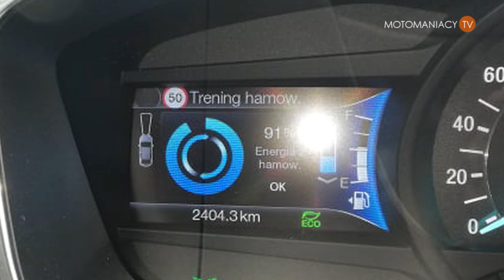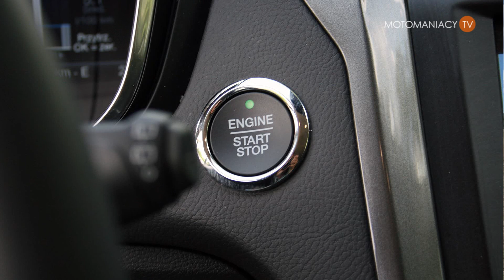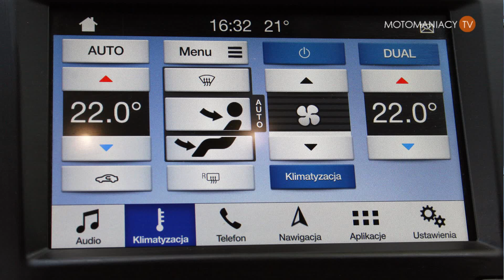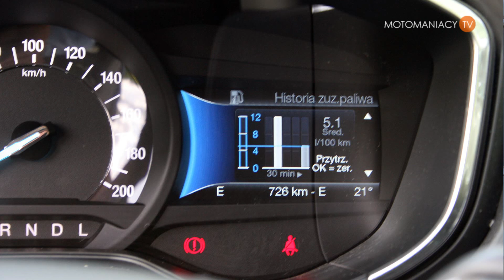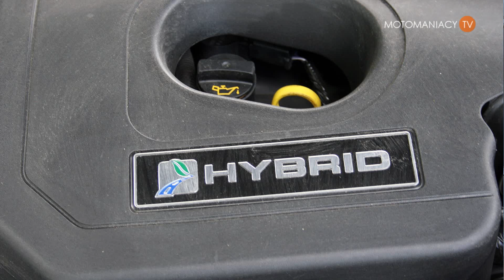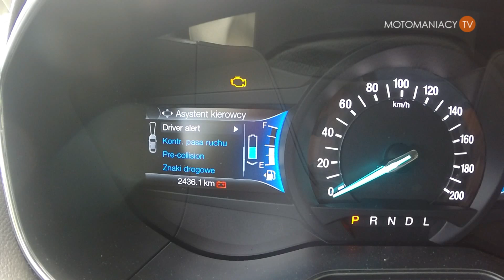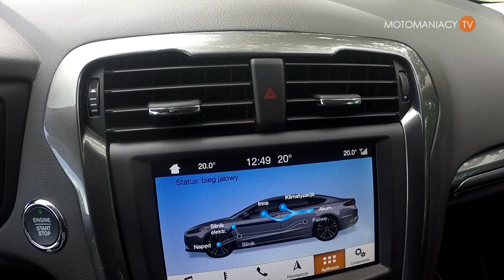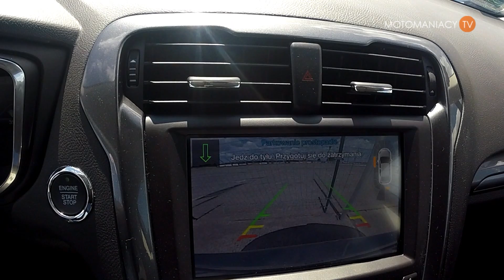Ford Mondeo Hybrid 2.0 kombi | test, prezentacja, pierwsza jazda | motomaniacy.tv